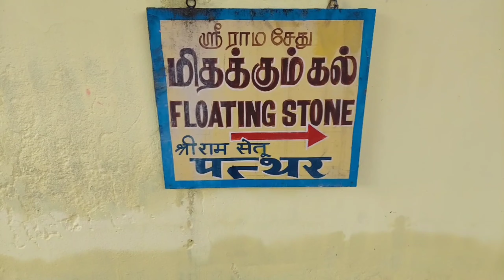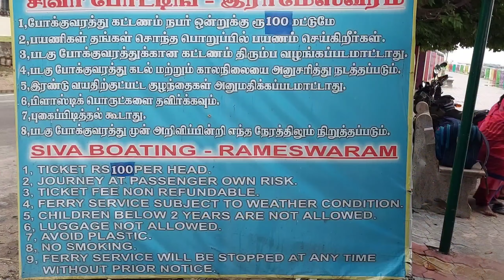masti on beach(2nd part)🥰✌🏻